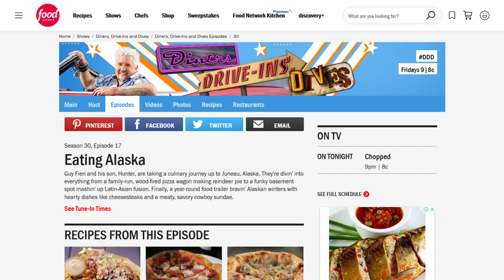Winning the Mental Game: How This Restaurant Owner Found the Strength to Have her BEST Year Ever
V was this close to shutting her doors at the start of the pandemic and now she just had her BEST year ever. It all started with a winning mindset and she shares more in today’s video.